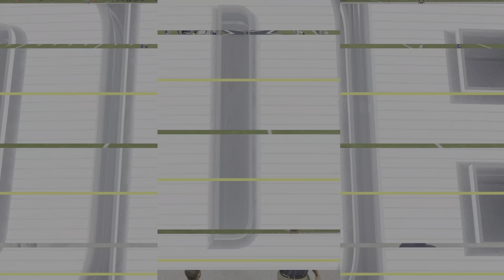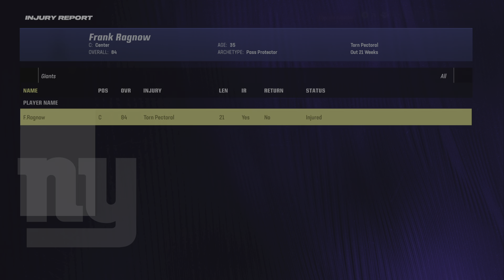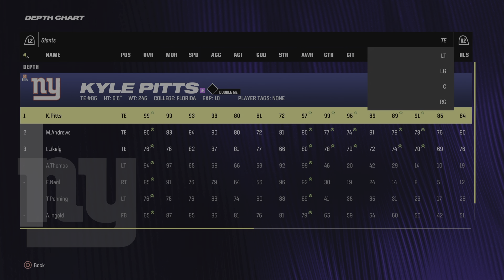Rebuild Giants: Week 18 vs Cowboys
Game play! Good close game second lost of the season